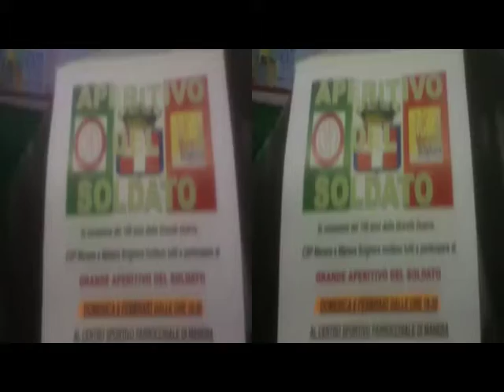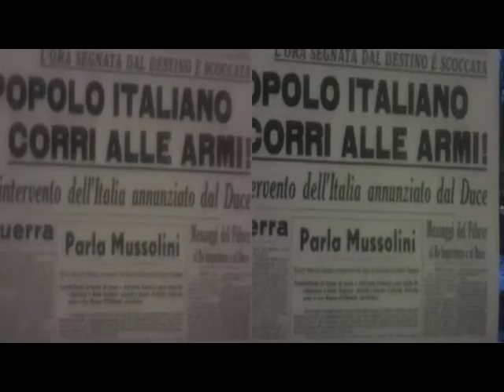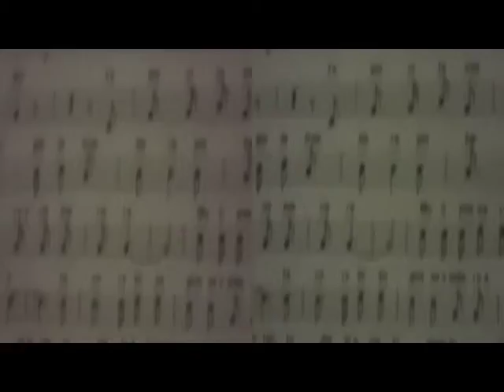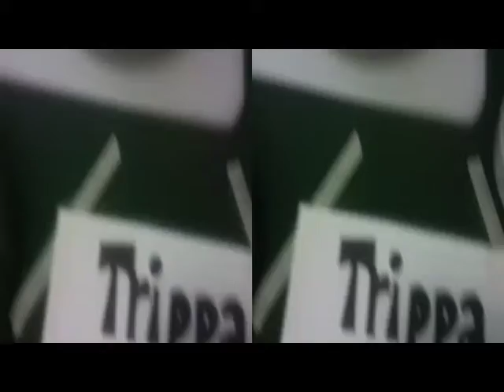yt3d 3D Anaglyph '15-18 Soldier' Aperitif' Manera of Lomazzo [by Sergio Conegliano]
yt3d 3D Anaglyph '15-18 Soldier' Aperitif Manera of Lomazzo [by Sergio Conegliano]   via Bloggie Sony & MAGIX video deluxe 17 Premium
NB. No3D Anaglyph if Settings: Off
seeToo.-
yt3d Europe1914-18 c/o 'HappyHour' FirstWorldWar Centenary Evoking [by Sergio Conegliano]